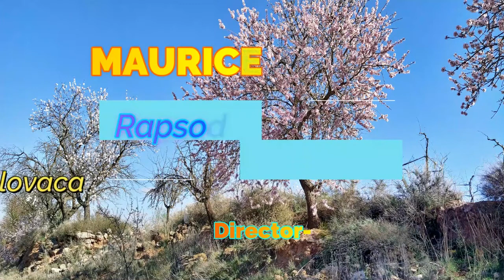199-MAURICE RAVEL Rapsodia Española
MAURICE RAVEL

Rapsodia Española